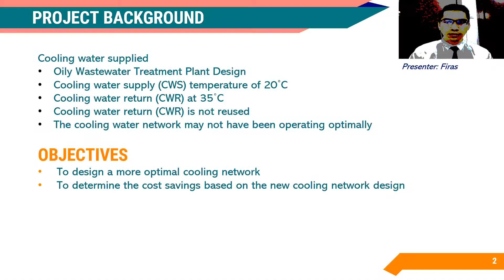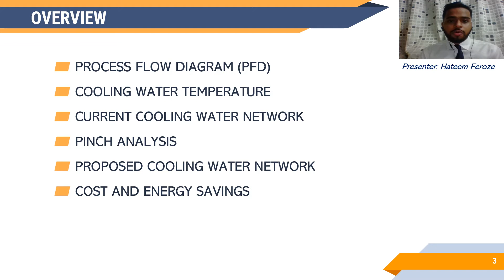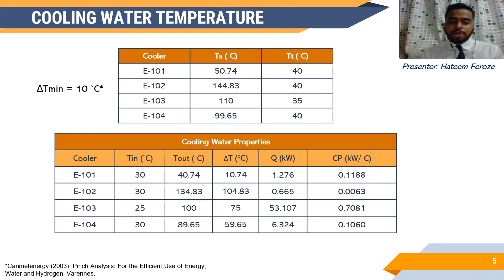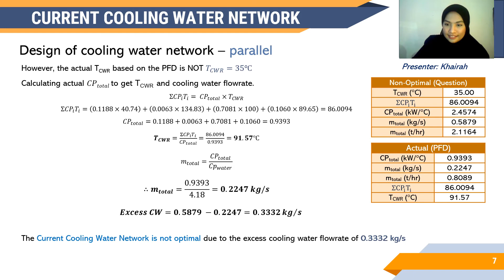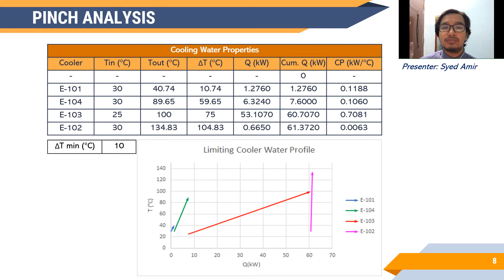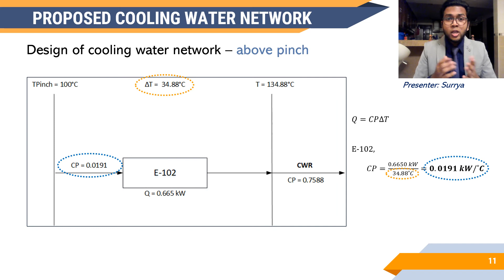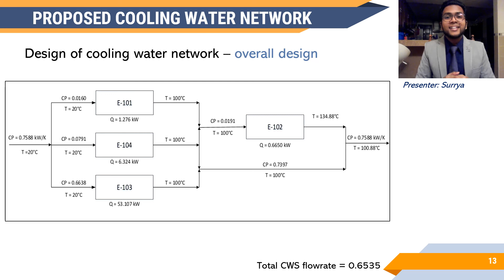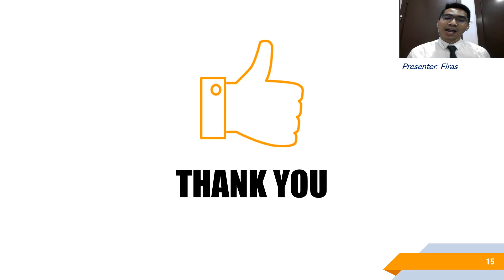ENERGY & PROCESS UTILITY ENGINEERING [CDB4323] PROJECT ON COOLING WATER NETWORK - UTP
The project:-
1. Evaluate the process flow diagram (PDF) and estimate the maximum inlet and outlet temperatures of cooling water for each process coolers.
2. Target the minimum cooling water flow rate requirement from the cooling tower using water pinch method.
3. Synthesize an optimum cooling water network to achieve the targeted minimum cooling water flow rate.
4. Discuss the energy and cost savings achieved. Take the current water tariff for the calculation.